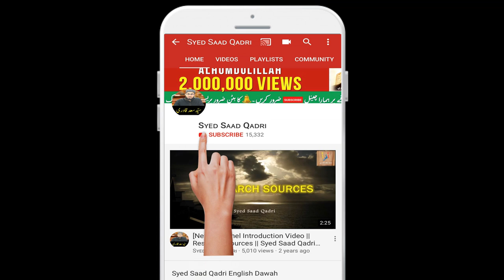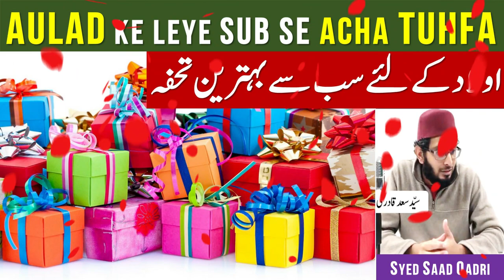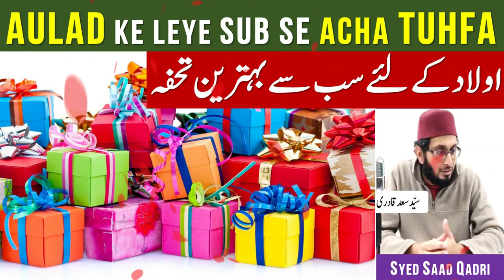Aulad ke leye sub se acha tuhfa